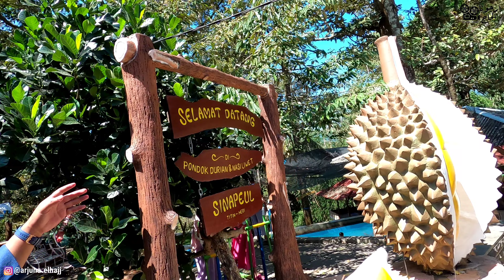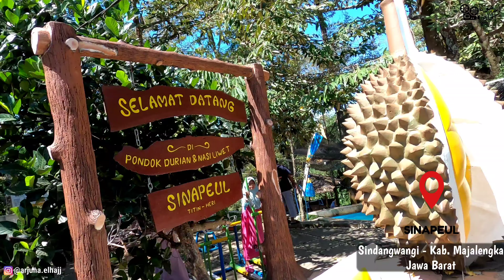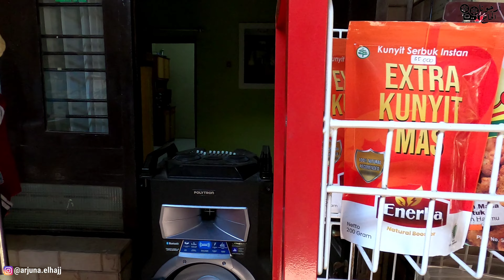Wisata Durian Sinapeul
Bagi para pecinta durian seharusnya sudah tidak asing dengan tempat wisata kuliner ini.. Yaa.. Sinepaeul namanya, ditempat ini menyuguhkan berbagai durian (harga) dari yang paling murah hingga yang cukup mahal pastinya..